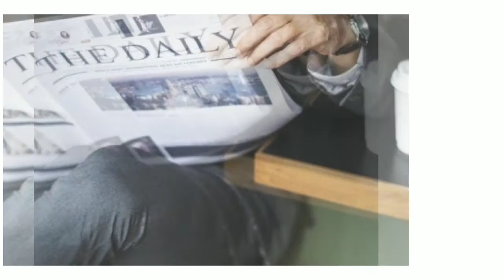अखबारवाला है बिल गेट्स से भी अमीर | Bill Gates Life Story | Motivation | Inspirational | Bio Hindi🔥🔥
This Video is about the Great Businessman Bill Gates, he is one of richest person in the world but he believes that he is not the worlds Richest person, the another view of him is told in this video.

1) No.3 Morning Folk Song- Esther
 Abrami. mp3
NOTE :-This video is based on my internet research.
Actual information may bit different.
This Video is only For knowledge purpose.